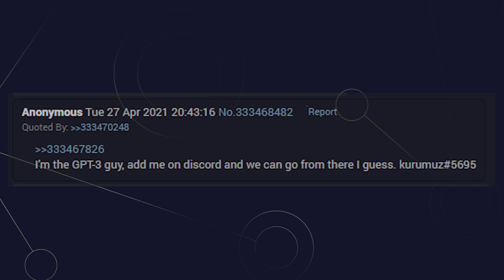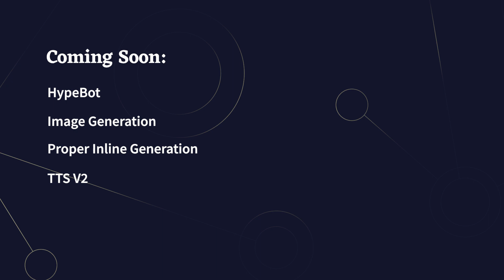NovelAI has turned 1! Here's what's coming next.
In the next few days:
HypeBot - Sneak peek at a bot trained to comment on your story! Future plans for the Hypebot will allow users to train their own commentator bots.
TTS V2 - We extended the capabilities of TTS by giving it a lot more unique and expressive voices. Random voices are also a lot diverse now.

Upcoming week:
Inline Generation - a true inline generation that considers what comes before and after the generation location you select.
Image Generation - Releasing the initial image generation outside of the editor first, then in editor later.

Releasing in the near future - most likely July:
Modules V2 - Modules are getting a big overhaul, our RnD team developed a new architecture for modules which is significantly improved over ModulesV1. Now it can learn a lot more information, a lot closer to full model finetuning!

A blog post detailing all keynote points and stream announcements/teasers will follow in the upcoming days!